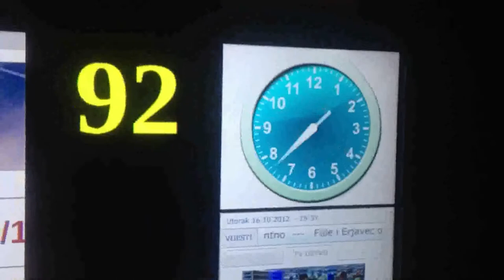example03XiboPythonWebTv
example 03 Xibo Python Web Htv